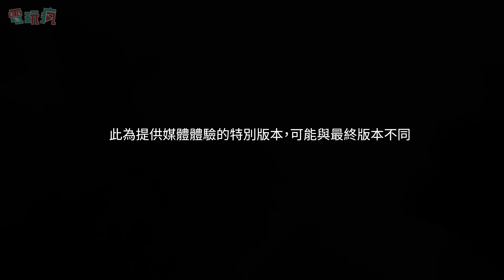4K PS5《Final Fantasy XVI》 劇情暴雷注意！ 隱藏關卡 召喚獸大戰「伊弗利特 VS 迦樓羅」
巴哈姆特編輯犬拓受到 SQUARE ENIX 邀請前往日本實機試玩最新的《FF16》媒體體驗版，在媒體特別體驗版破關之後，可以解鎖追加隱藏關卡「？？？」，也就是「暴風眼」。建議大家先看過前一支解說影片，並做好心理準備再往下看。
※ 此為提供媒體體驗的特別版本，可能與最終版本不同。
00:00 隱藏關卡「？？？暴風眼」
03:22 克萊夫 VS「迦樓羅」
08:15 召喚獸大戰「伊弗利特 VS 迦樓羅」